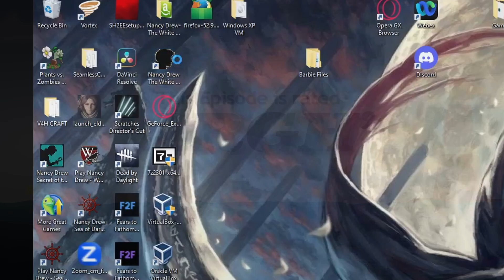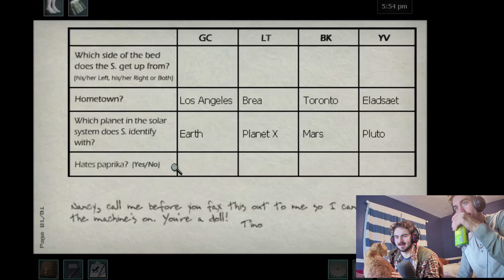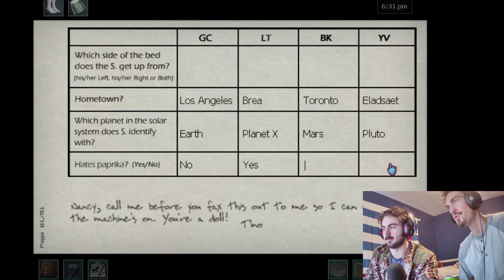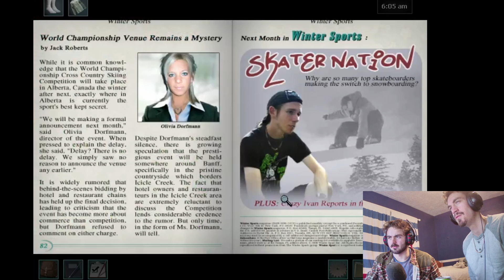White Wolf of Icicle Creek | Pt. 6 | Tino's stupid survey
So grateful to have had my busy brother home for Thanksgiving! White Wolf is such an exciting game because it could be the game we know least well out of the whole series. Plenty of things in this playthrough have surprised me already, can't wait to see how many more jump out at me.